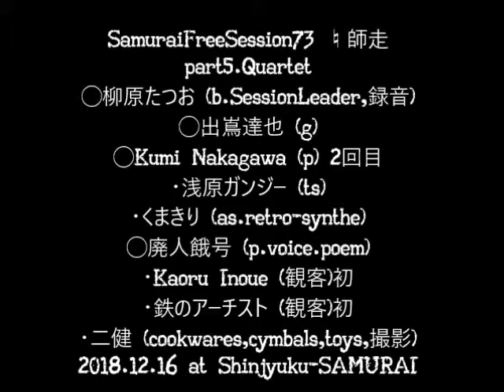SamuraiFreeSession73♮師走 Pt.5-quartet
SamuraiFreeSession73♮師走 Pt.1-quartet
SamuraiFreeSession73♮師走

毎月第4日曜日開催／木戸：1800円　(1drink付)
於　新宿JazzBarサムライ

～Openmic～即興実演～All Improvisation～
＊音響、朗読、身体表現etc.
＊ノージャンル＊経験不問＊自作楽器etc.
＊ジャムセッションやフリージャズではなく、
　実験音楽(Experimental music)、即興セッション、
　自由参加のアートパフォーマンスの類です。
　既成楽曲はやりません、インプロのみです。
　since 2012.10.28